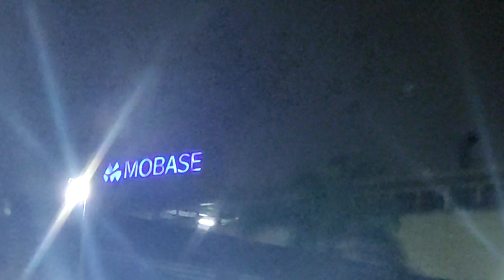Đi xin việc làm thời vụ mà không được